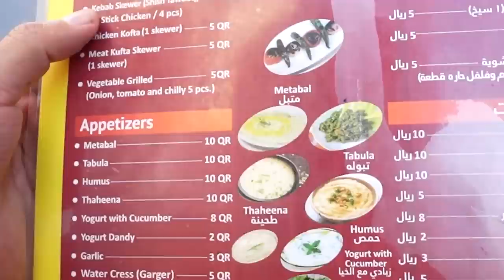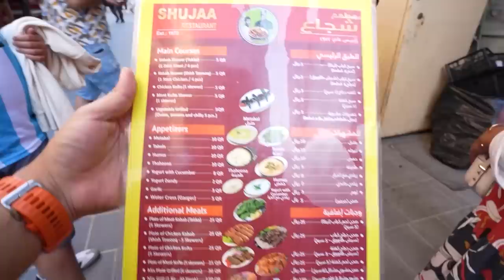BUSCANDO HUECAS DE COMIDA EN QATAR | Encontramos ENCEBOLLADO